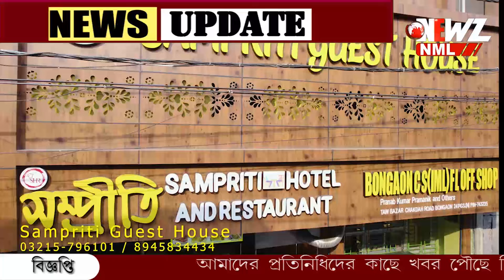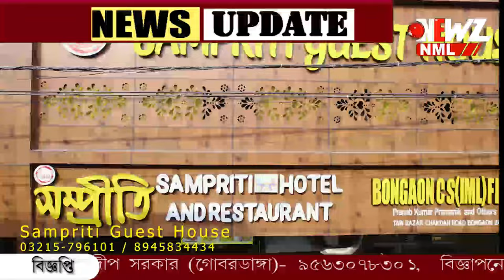বিপাকে মুজিব কন্যা! ভারত থেকে হাসিনাকে গ্রেপ্তার করে নিয়ে যাবে বাংলাদেশ?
বিপাকে মুজিব কন্যা! ভারত থেকে হাসিনাকে গ্রেপ্তার করে নিয়ে যাবে বাংলাদেশ? ইন্টারপোলে রেড কর্ণার নোটিশ জারি করছে ইউনুস সরকার।